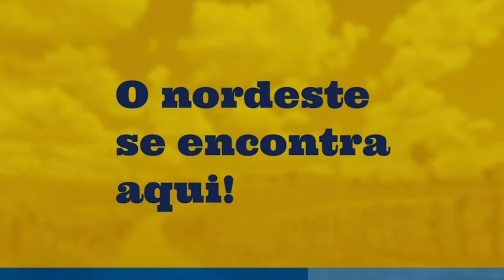Encontro do Cachorrão do Brega e Junior Vianna